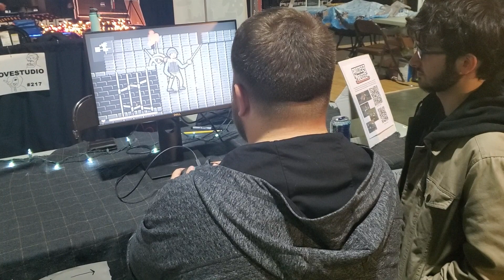DreamHack Atlanta 2022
Videos a little late but we went to Dreamhack Atlanta 2022!